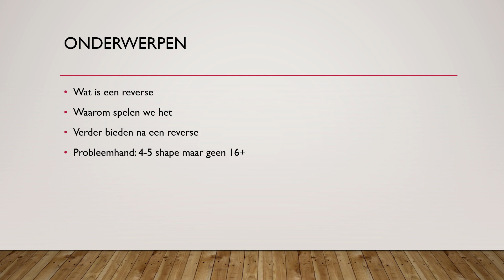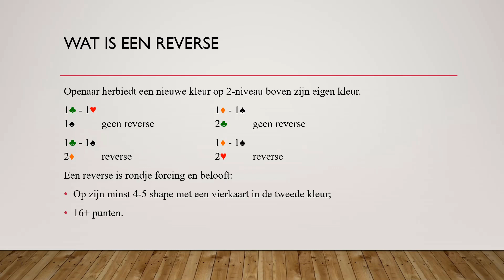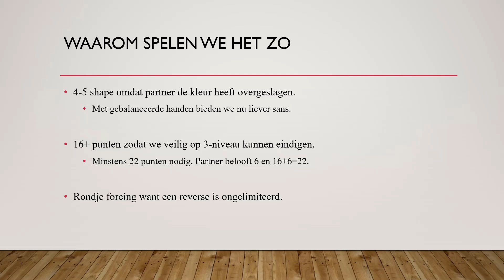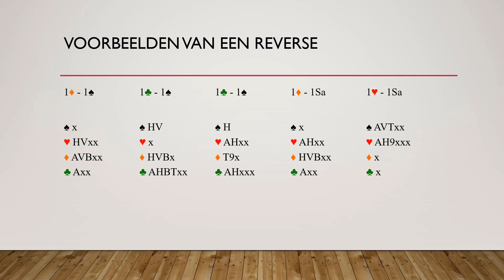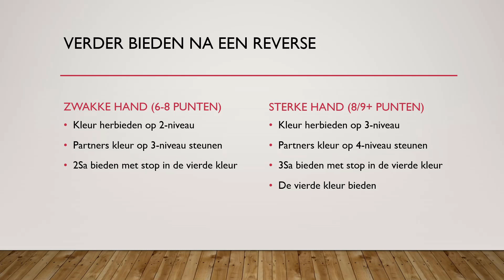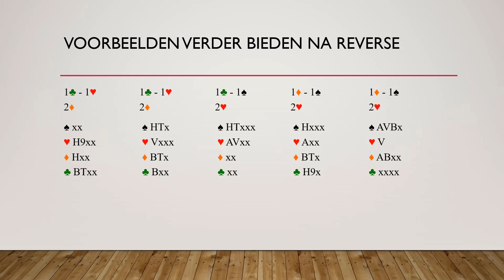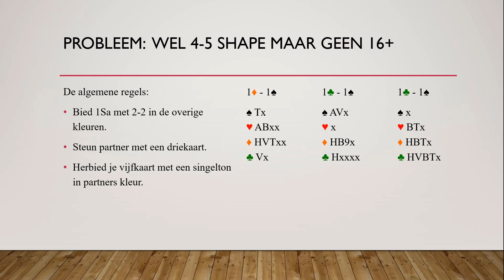Reverse bieden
Reinder ( lid Nederlands jeugd team ) legt ons alles uit rondom de reverse bieding.